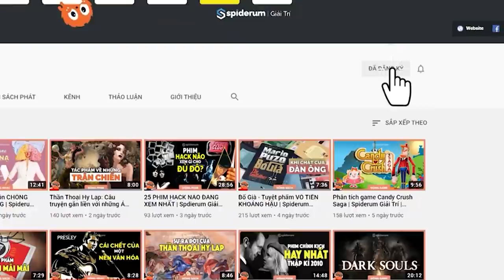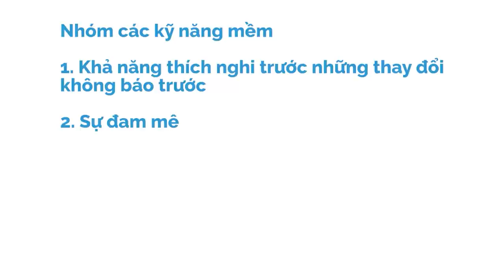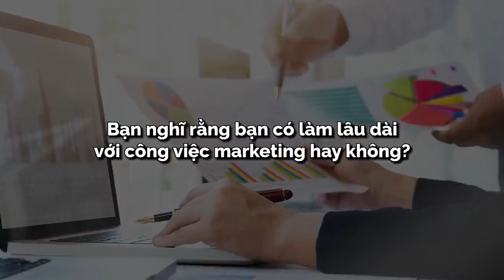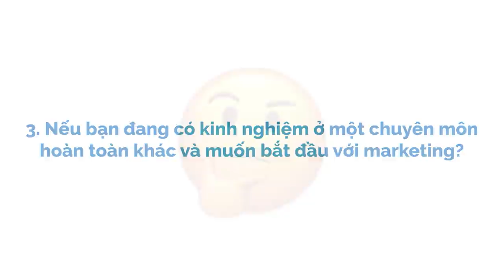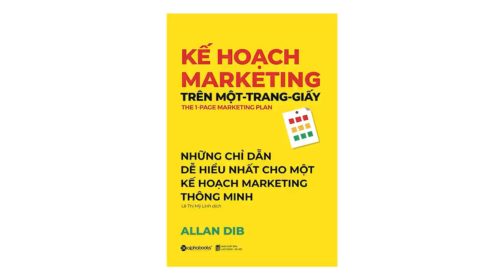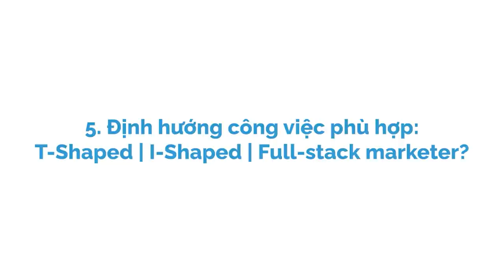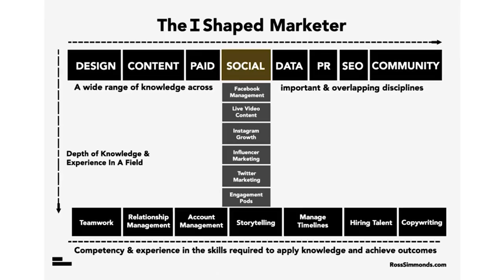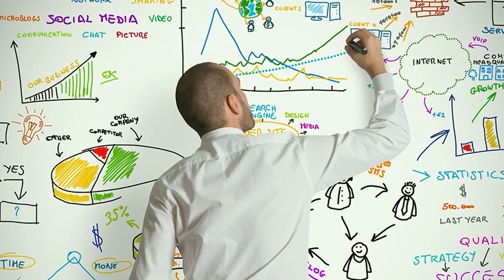LÀM MARKETING thì cần kỹ năng gì? | Hanhht | GIÁO DỤC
"Đây là clip tổng hợp nhưng rất chi tiết về con đường để trở thành một người làm marketing, đúng nghĩa là từ con số 0.
Marketing hấp dẫn như thế nào? Tại sao công việc này lại “hot” đến vậy?
Để bước chân vào lĩnh vực này cần những yêu cầu gì?
Những khó khăn và nên bắt đầu từ đâu với marketing?…
Tất cả những câu hỏi này sẽ được giải đáp trong bài viết dưới đây.

LIỆU BẠN ĐÃ HIỂU HẾT VỀ NGÀNH MARKETING?
Tìm hiểu thêm về cuốn sách ""Người Trong Muôn Nghề: Ngành Kinh Tế có gì?""
Ghé Nhà sách Spiderum trên SHOPEE ngay thôi các bạn ơi:
Bài viết: Trở thành marketer từ con số 0 như thế nào? Tất tần tật những điều bạn cần biết
Được viết bởi: Hanhht
Những nội dung liên quan:
Học ngành Tâm lý học ra trường làm gì?

 • Học ngành Tâm lý ...
DESIGNER PHẢI CÁ TÍNH?

 • DESIGNER PHẢI CÁ ...
Chúng ta cần giáo dục con trẻ như thế nào?

 • Chúng ta cần giáo...
BỎ HỌC ĐẠI HỌC liệu có đúng?

 • BỎ HỌC ĐẠI HỌC li...
Seneca: BẬC THÁNH NHÂN VĨ ĐẠI!

 • SENECA: BẬC THÁNH...